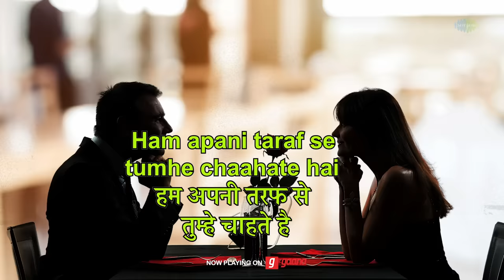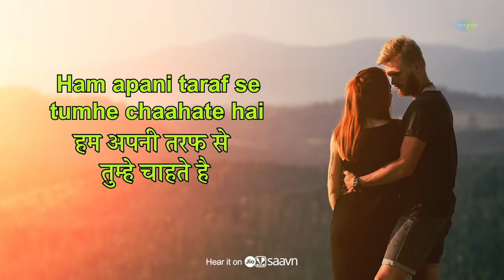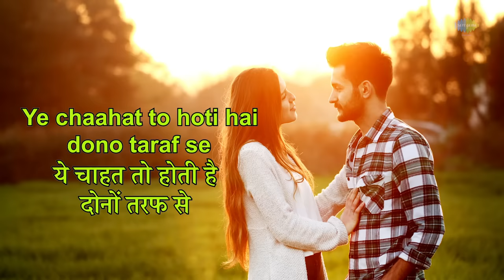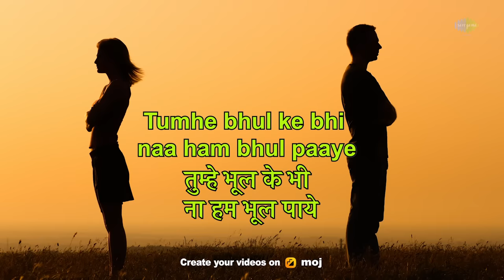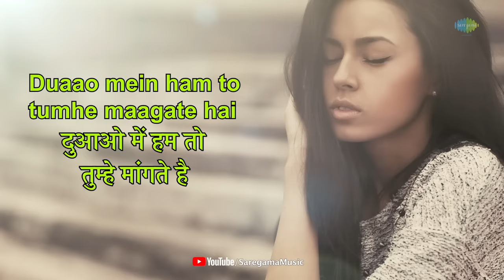Hum Apni Taraf Se | Lyrical Video | Kumar Sanu | Alka Yagnik | Ansh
Sing along to the lyrical video of "Hum Apni Taraf Se" Sung by Kumar Sanu and Alka Yagnik.

Credits:
Song: Hum Apni Taraf Se
Album: Ansh
Artist: Kumar Sanu, Alka Yagnik
Music Director: Nadeem-Shravan
Lyricist: Sameer